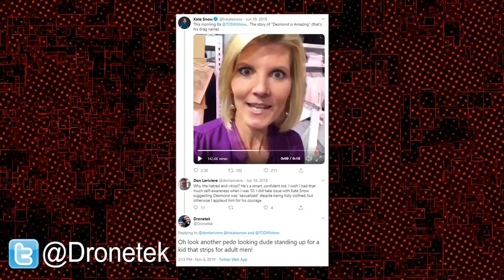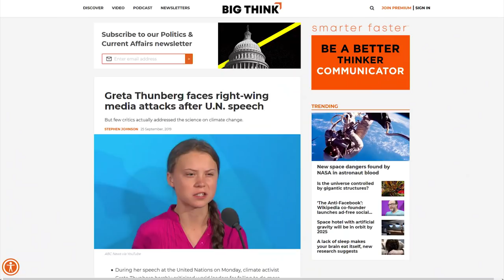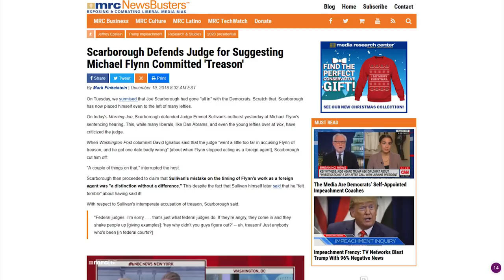BUSTED: Democrats Caught Lying During Impeachment Hearing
CRYPTOCURRENCY:
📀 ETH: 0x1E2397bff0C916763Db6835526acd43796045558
📀 BTC: 13dnHJyCaLFgzxXZLSSXhgbqAfioXHo33t
📀 LTC:  LRaNzJD6PmCR7FkqHTuSgiAYkE9GSKG8g8
📀 DASH: XasuQ2cSEuPRSnG47XyShcW9XvM1xh6Em8